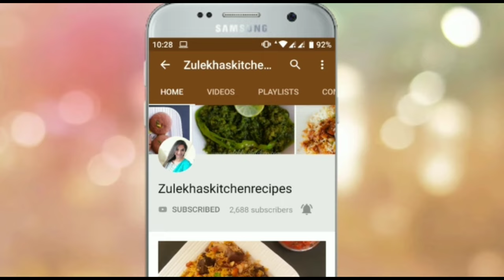Crispy Prawn Popcorn Recipe | Seafood Snack | Ramadan Recipe | Zulekhas Kitchen Recipes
crispy shrimp popcorn recipe. chinese prawn popcorn recipe. easy prawn starter recipe. how to make fried prawn in hindi. simple sea food starter recipe. shrimp appetizer recipe. prawn fried recipe. shrimp snack recipe. seafood recipes for kids.